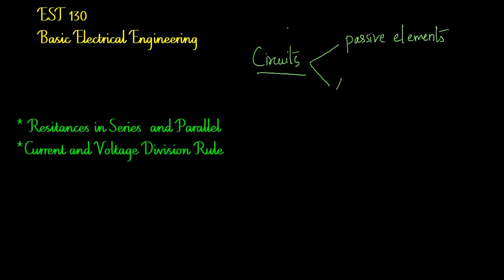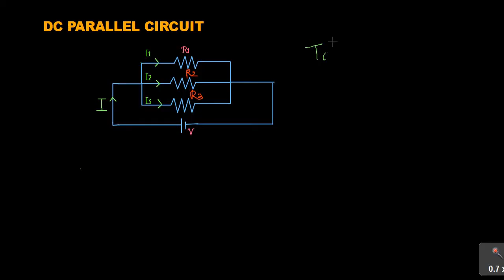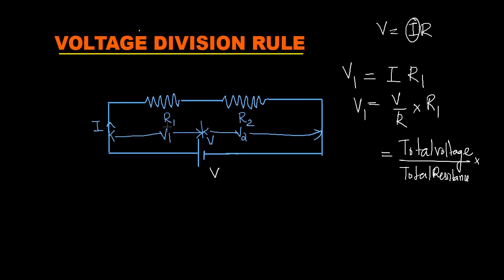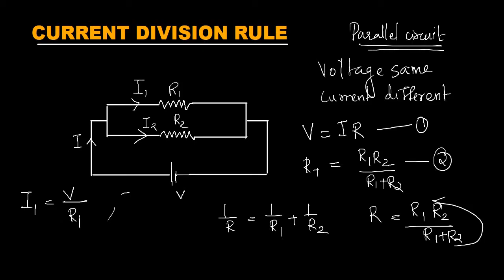Resistances in series and parallel; Current and Voltage Division Rules || KTU || EST 130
This video contains Resistances in series and parallel; Current and Voltage Division Rules.
For full class on EST 130 : BASICS OF ELECTRICAL ENGINEERING